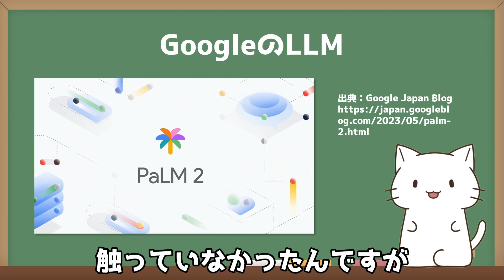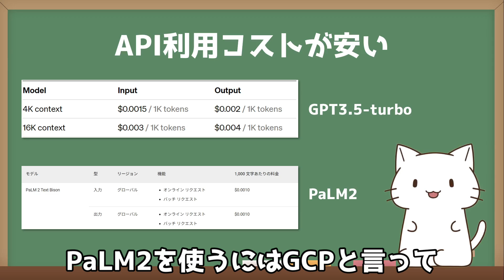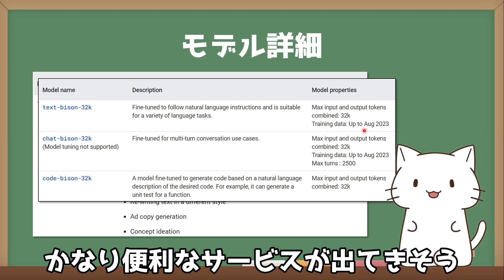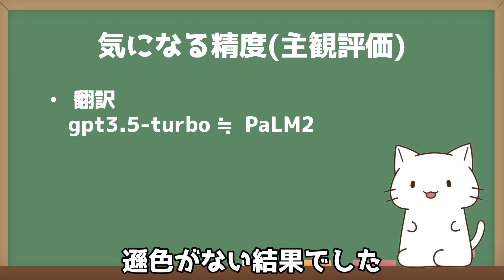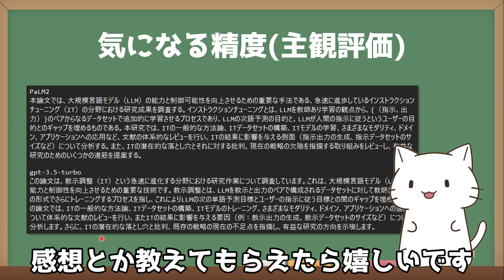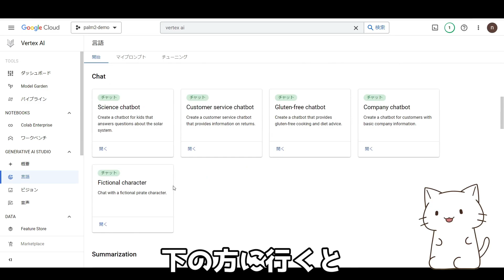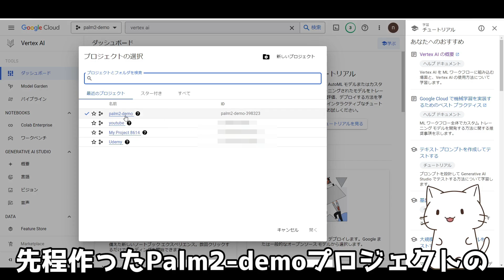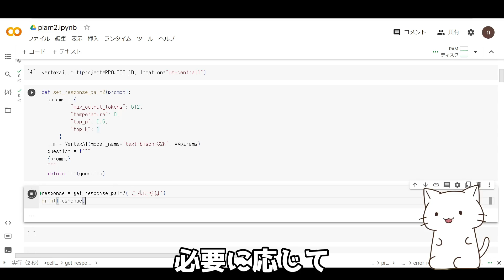Googleが開発したPaLM2が日本語対応！ChatGPTより良い点悪い点を解説！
今回は先日日本語対応したGoogleのPaLM2について紹介します！
PaLM2ってあまり注目されていないですが、ChatGPTのAPIより安かったり
用途によっては使い方がありそうだったので、興味があれば是非試してみてください！

00:00 オープニング
01:10 PaLM2の概要
06:05 GCPの設定方法
09:07 PaLM2API使用方法
11:53 エンディング

OpenAI APIがアップデート！新料金やFunctionCallingなどポイントを解説